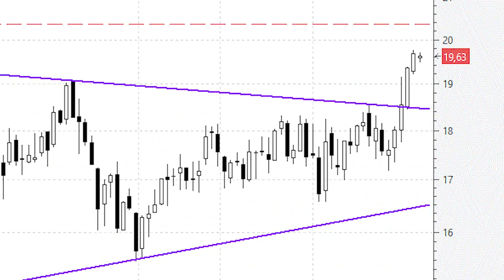Ferrovial puede atacar en cualquier momento los máximos históricos